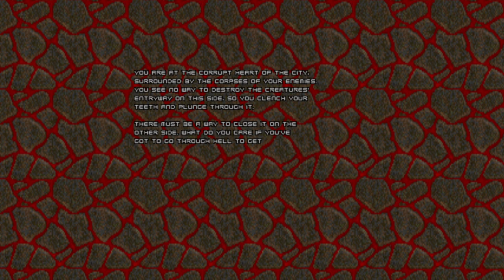doom ii gzdoom 4.10.0 aracnocide weapon + touhou doom enemies part 2